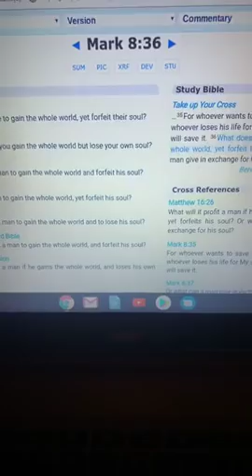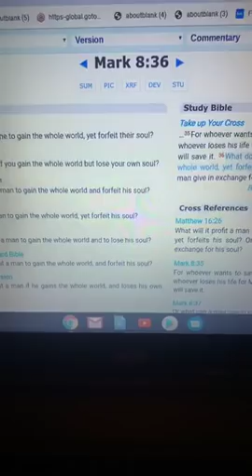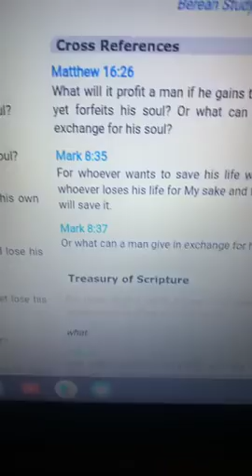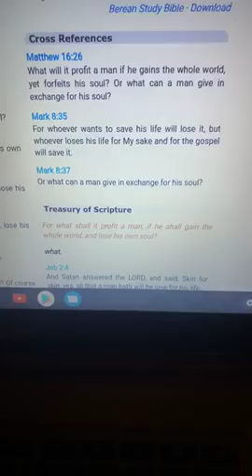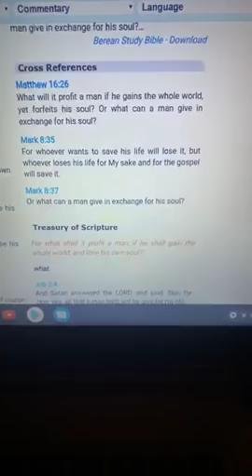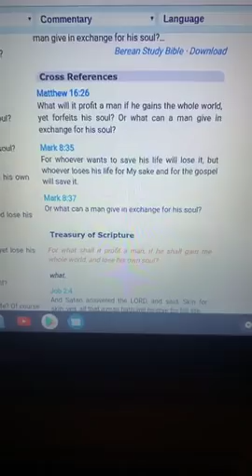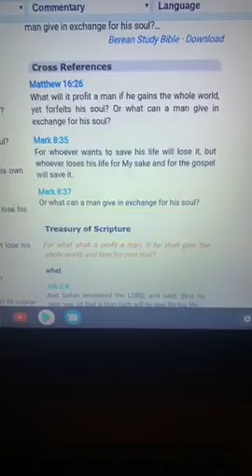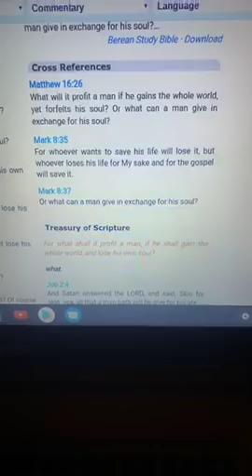DO NOT LET THIS WORLD-MAKE YOU LOSE YOUR SOUL